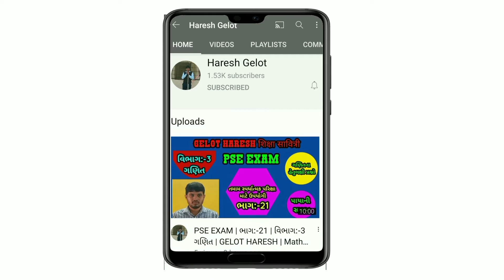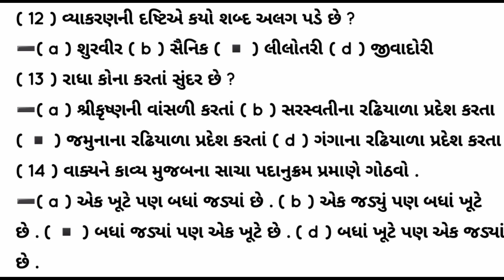PSE EXAM | ભાગ:-20 | વિભાગ:-1 ગુજરાતી | GELOT HARESH | ગુજરાતી વ્યાકરણ | ગુજરાતી કવિ અને લેખક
# PSE_MCQ
N_M_M_S પરીક્ષા_માટે_ઉપયોગી
# ગુજરાતી
# પર્યાવરણ
સામાજિક_ વિજ્ઞાાન